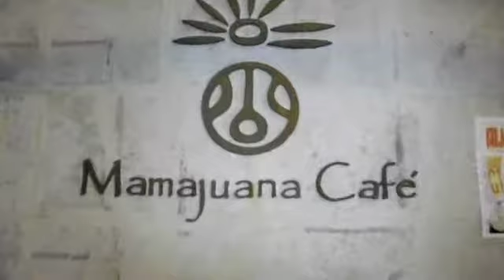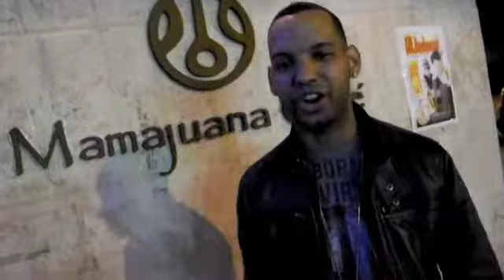DJ ANTHONY REY DEWARS MASTERBLENDER @ MAMAJUANA CAFE 3-1-12